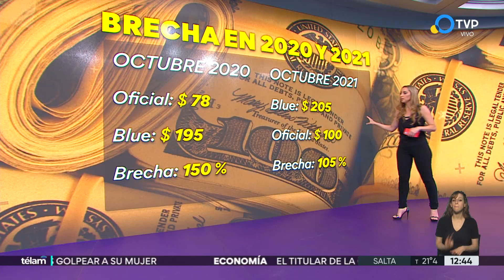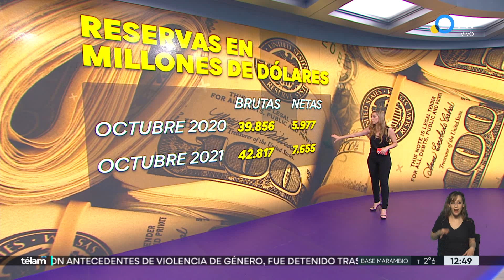El Gobierno desmiente presiones devaluatorias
En medio de una escalada del dólar, surgieron algunos rumores de devaluación tras las elecciones legislativas del domingo 14/11. Para despejar dudas y desincentivar expectativas en el mercado, la portavoz de la Presidencia, Gabriela Cerruti, aclaró que "no está prevista ninguna devaluación". Además, remarcó que "los índices macroeconómicos demuestran cautela pero la voluntad de seguir avanzando en este rumbo". ¿Ruido electoral? te lo explica Julia Strada.